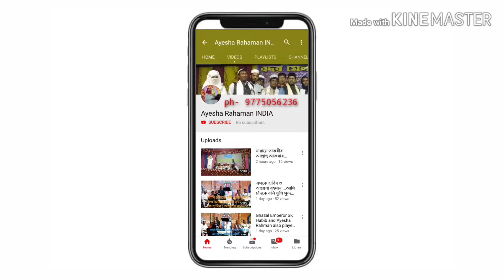Ayesha Rahaman Islamic Nath in Kolkata Islamic program.2019 new islamic song| isamic music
Ayesha Rahaman. Islamic Nath in Kolkata Islamic program.2019 new.                    booking N- 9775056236